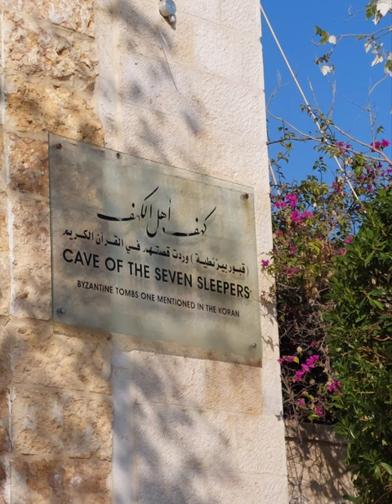CAVE OF THE 7 SLEEPERS